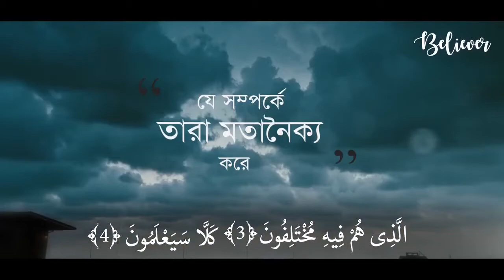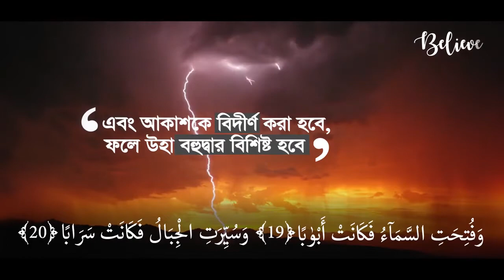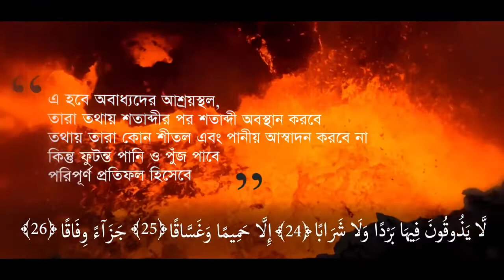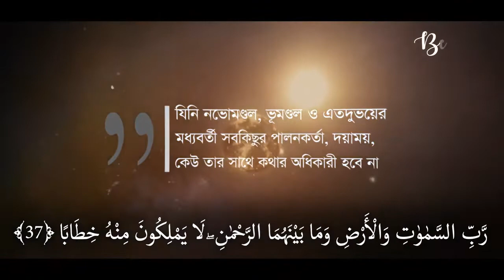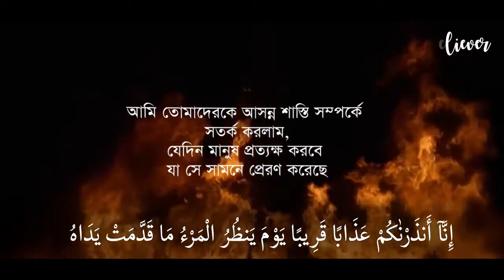অন্তর জুড়ানো কণ্ঠে সূরা আন নাবা || Sura An Naba Recited By Muhammad Al Muqit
এক মহাসংবাদ। যা কেউ মানে, কেউ মানে না। যারা এই মহা সংবাদ নিয়ে মতানৈক্য করে তারা শীঘ্রই জানতে পারবে এর সত্যতা। সেদিন বিশ্বাসীরা হবে সফল। নিশ্চয়ই অবিশ্বাসীদের জন্য রয়েছে কঠিন আযাব।
এই মহা সংবাদ নিয়ে আপনার ধারণা কী?

➡Sura An Naba / সূরা আন নাবা
➡Recited By: Muhammad Al Muqit
     মুহাম্মদ আল মুকিত

Muslim Academy
Muhammad Al Muqit
# মুহাম্মদ আল মুকিত
# Sura

    -- ইসলামের আলো ছড়িয়ে দিন সবার মাঝে --